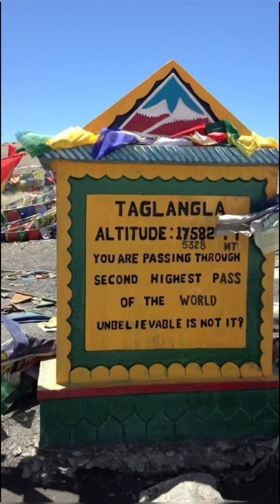Ladakh shanti stupa Thiksey Monastery Pangong Tso Leh Palace Nubra Valley Khardung kargil